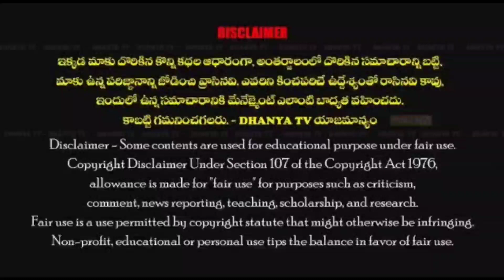కౌన్సిలర్ మురళీధర్ రెడ్డి ఆధ్వర్యంలో ఘనంగా YS జగన్ పుట్టినరోజు వేడుకలు